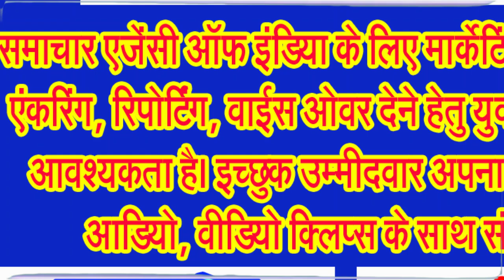दुनिया के चौधरी अमेरिका सहित इन देशों में मनाया जाता है बुद्धिविनायक भगवान गणेश का उत्सव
जानिए किन किन देशों में गणेश चतुर्थी से आरंभ हो जाता है भगवान श्री गणेश का उत्सव
बुद्धि के देवता प्रथम पूज्य भगवान श्री गणेश की अराधना भारत देश में घर घर में की जाती है। भारत देश के अलावा विदेशों में भी विध्न विनाशक भगवान श्री गणेश के उपासक मौजूद हैं। लंदन हो, न्यूयार्क हो, सिंगापुर हो अथवा कनाडा हर देश, हर शहर में एकदंत भगवान श्री गणेश की पूजा अर्चना वैसे ही की जाती है, जिस तरह भारत देश में की जाती है। कमोबेश हर जगह भगवान श्री गणेश को प्रिय मोदक भी आपको मिल जाएगा। आईए हम आज जानते हैं कि गणेशोत्सव की धूम विश्व के किन किन देशों में रहा करती है . . .
दुनिया के हर कोने में रहने वाले भारतीयों के साथ, गणेश चतुर्थी विदेशों में भी उतने ही उत्साह के साथ मनाई जाती है। यूनाईटेड किंग्डम, फिजी, कनाडा, मॉरीशस, थाईलैंड, सिंगापुर, कंबोडिया, बर्मा, अमेरिका जैसे देश इस उत्सव में शामिल होते हैं, यहाँ तक कि कई देश बुद्धि विनायक भगवान गणेश के सम्मान में इस दिन सार्वजनिक अवकाश भी रखते हैं!
सबसे पहले जानते हैं कि दुनिया का चौधरी कहा जाने वाले अमेरिका में गणेश उत्सव किस तरह मनाया जाता है . . .
अमेरिका में, हिंदू स्वयंसेवक संघ द्वारा कई हिंदू त्योहार आयोजित किए जाते हैं और इन त्यौहारों को उन देशों में बनाए गए विभिन्न देवालयों में मनाया जाता है। गणेश चतुर्थी इस समुदाय की शाखाओं वाले प्रमुख शहरों में व्यापक रूप से मनाई जाती है। अमेरिका में सबसे बड़ा उत्सव फिलाडेल्फिया गणेश महोत्सव के रूप में मनाया जाता है, जिसे मुख्य रूप से मराठी समुदाय द्वारा आयोजित किया जाता है। समारोह में सांस्कृतिक कार्यक्रम, भक्ति गायन और विसर्जन के दिन एक जीवंत जुलूस शामिल होता है।
इसी तरह खाड़ी क्षेत्र अर्थात बे एरिया में गणेश चतुर्थी जमकर मनाई जाती है। यहां बे एरिया तेलुगु एसोसिएशन, महाराष्ट्र मंडल और हिंदू स्वयं सेवक संघ के बीच सहयोग से फ्रेमोंट हिंदू मंदिर में मनाई जाती है। दस दिनों के उत्सव के बाद, मूर्ति को सैन फ्रांसिस्को में गोल्डन गेट ब्रिज के समीप प्रशांत महासागर में विसर्जित किया जाता है।
इसी तरह अमेरिका में साईं संस्थान में भी समारोह का आयोजन किया जाता है। अमेरिका में सबसे महत्वपूर्ण समारोह इलिनोइस में एक हिंदू समाज साई संस्थान में होता है। इस भव्य उत्सव में भाग लेने के लिए अन्य शहरों से हजारों लोग इलिनोइस आते हैं। फ्लोरिडा, कैलिफोर्निया और न्यूयॉर्क जैसे अन्य राज्यों में भी छोटे-छोटे समारोह आयोजित किए जाते हैं।
फिलाडेल्फिया और अन्य क्षेत्रों में गणेश चतुर्थी के बारे में जानिए। फिलाडेल्फिया गणेश महोत्सव उत्तरी अमेरिका में सबसे प्रमुख गणेश चतुर्थी समारोहों में से एक है। यह त्यौहार कनाडा (विशेष रूप से टोरंटो के आसपास), डेट्रायट मेट्रोपॉलिटन क्षेत्र (वेन स्टेट यूनिवर्सिटी सहित), साथ ही मॉरीशस, मलेशिया और सिंगापुर में भी मनाया जाता है। मॉरीशस में, इस त्यौहार का इतिहास 1896 से जुड़ा है और सरकार द्वारा इसे सार्वजनिक अवकाश के रूप में मान्यता दी गई है।
मलेशिया और सिंगापुर में, जहाँ तमिल भाषी हिंदू समुदाय महत्वपूर्ण है, इस त्यौहार को अक्सर विनयगर चतुर्थी के रूप में जाना जाता है। फ्रांस के पेरिस में, गणेश महोत्सव का आयोजन श्री मनिका विनायकर आलयम मंदिर द्वारा किया जाता है, जो फ्रांस का सबसे बड़ा हिंदू मंदिर है, जो 18वें अरोन्डिसमेंट में स्थित है। मंदिर त्यौहार के समारोहों और सामुदायिक कार्यक्रमों का केंद्र है। मुख्य आकर्षण में नारियल तोड़ने की रस्में, जीवंत संगीत, नृत्य और फूलों, फलों और पारंपरिक कपड़ों से सजी उत्सवी झांकियाँ शामिल हैं, जो पूरे क्षेत्र में उत्सव का माहौल पैदा करती हैं।
आईए अब जानते हैं कि यूनाईटेड किंग्डम में गणेश उत्सव किस तरह मनाया जाता है।
यूके में हाउंसलो गणेश मंडल हाउंसलो के द्वारा लंबोदर महाराज गणेश जी का उत्सव का आयोजन किया जाता है। यहां केनिवासी दो दिनों तक पर्यावरण के अनुकूल मूर्ति के साथ गणेश चतुर्थी मनाते हैं। इस आयोजन में पहले दिन पारंपरिक पूजा, फैंसी ड्रेस परेड, रंगोली प्रतियोगिता और डीजे पार्टियाँ होती हैं। दूसरे दिन एक भव्य जुलूस के साथ मूर्ति को टेम्स नदी में विसर्जित किया जाता है।
यहां स्लो मित्र मंडल द्वारा भगवान गणेश की अराधना की जाती है। यहां गणेश उत्सव 11 दिनों तक चलता है, जिसमें बच्चों के लिए थ्री डी गणेश प्रतियोगिता सहित गतिविधियाँ शामिल हैं। प्रतिदिन महाप्रसाद वितरित किया जाता है और ग्यारहवें दिन भगवान श्री गणेश की प्रतिमा का विसर्जन होता है।
यू.के. में होने वाले अन्य समारोहों में गणेश चतुर्थी लीसेस्टर, बर्मिंघम, कार्डिफ़ और मैनचेस्टर में भी मनाई जाती है। ये कार्यक्रम स्थानीय भारतीय समुदायों या प्रमुख हिंदू मंदिरों द्वारा आयोजित किए जाते हैं।
आईए अब जानते हैं कि यूएई के दुबई में गणेश चतुर्थी किस तरह मनाई जाती है। दुबई में, गणेश चतुर्थी भारतीय समुदाय द्वारा पारंपरिक रीति रिवाज और उत्साह के साथ मनाई जाती है, जो उनकी सांस्कृतिक परंपराओं और भक्ति को दर्शाती है। यहां पर भारतीय मूल के सनातनी परिवारों और समुदाय के द्वारा घर और सामुदायिक हॉल में भगवान गणेश की मिट्टी की मूर्तियाँ स्थापित करके गणेश चतुर्थी मनाते हैं। पूजा दस दिनों तक चलती है, जिसमें अनुष्ठान, प्रार्थना . . .